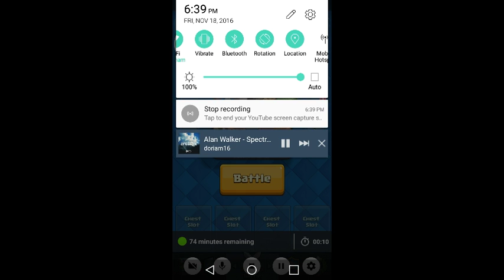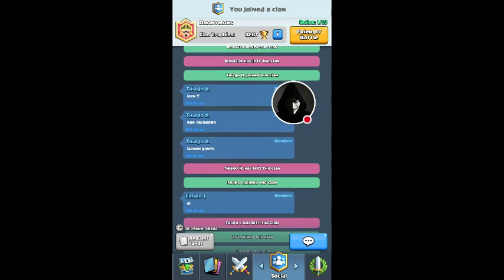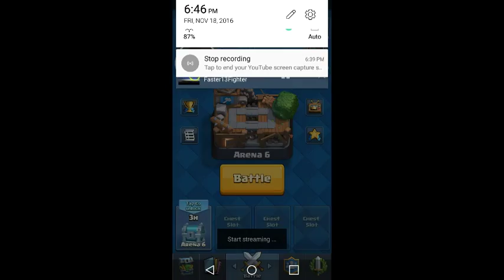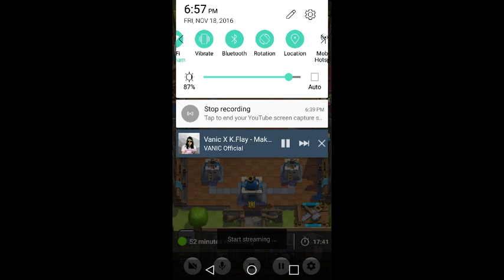My Clash Royale Stream